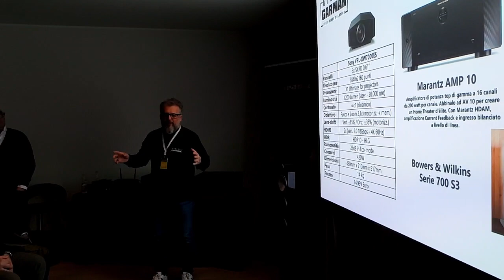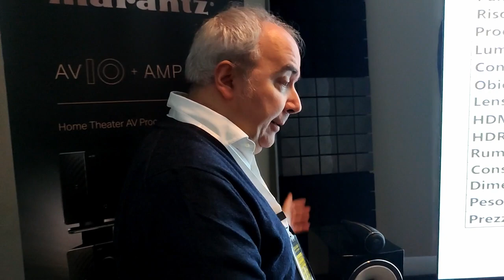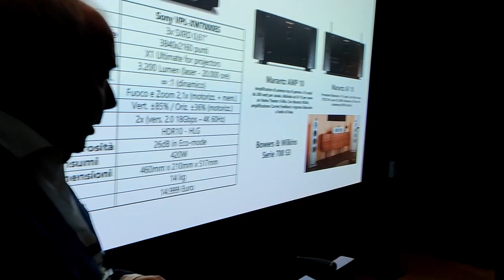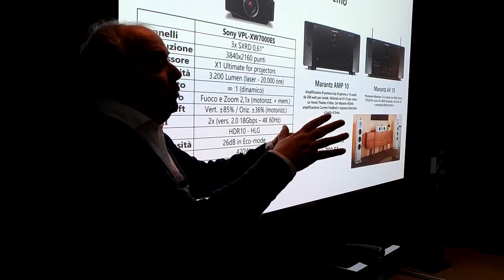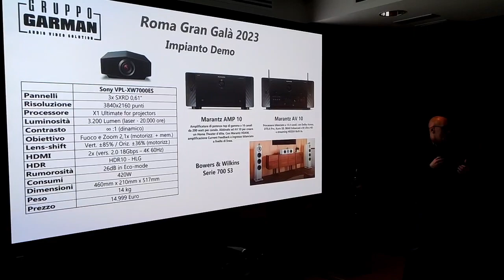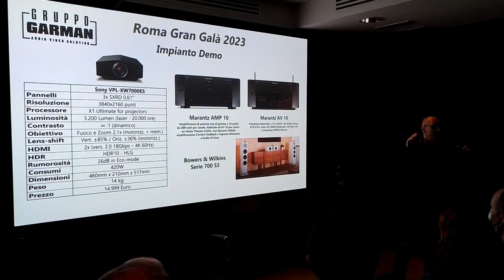Gran Galà Roma - Gruppo Garman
Nella sala di Grupo Garman del Gran Galà di Roma, allestita in collaborazione con Marantz Italy, ci siamo entusiasmati all'ascolto della nuova serie 700 S3 di Bowers & Wilkins, pilotate dalla nuovissima coppia di pre e finale home cinema Marantz AV10 e AMP10...